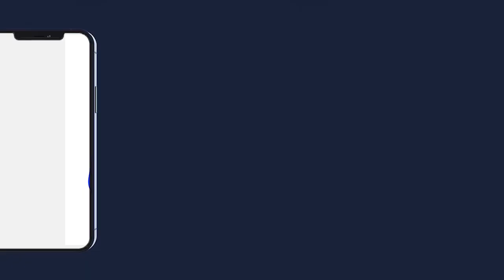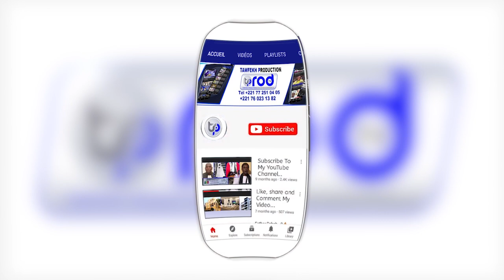Grande Journée Culturelle de Serigne Fallou MBACKE Par S Cheikh Oumy Mbacké ibn S Fallou Grand Thé